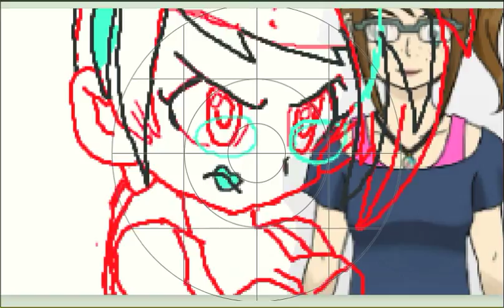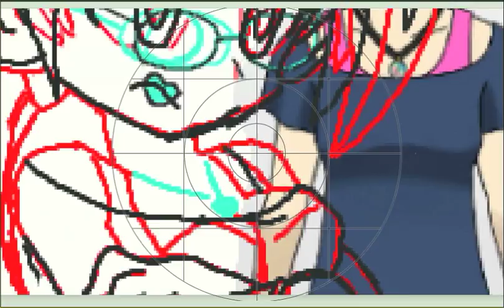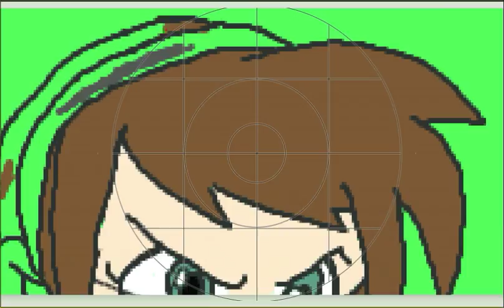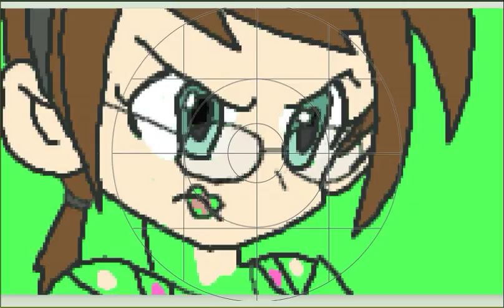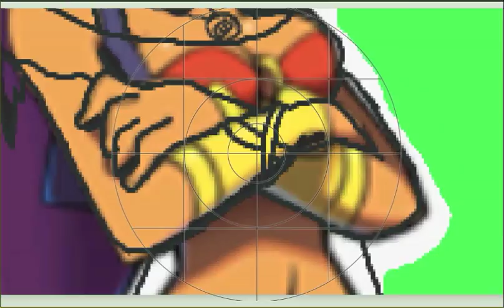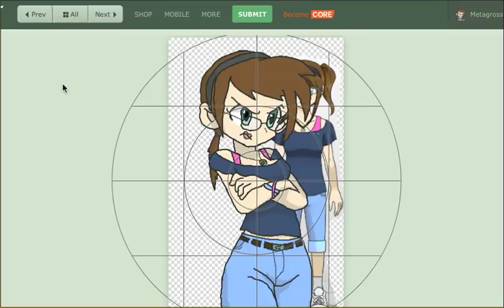Speedpaint: Self-Portrait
Or at least... how I see myself...